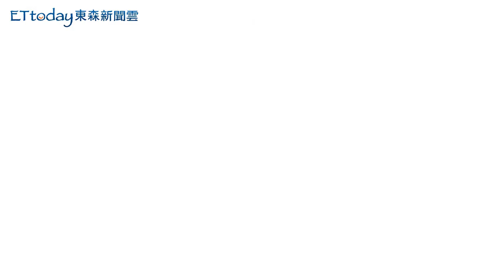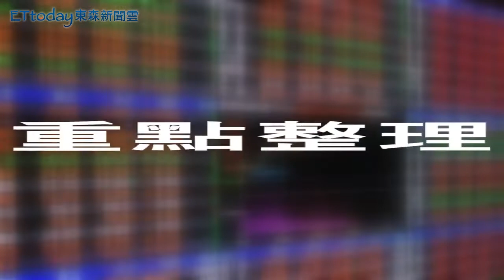權證投資小百科-脫離菜鳥三堂課 權證操作報你知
「權證」在台灣近幾年越來越風行，主要原因是投資門檻低，投資槓桿比例高，尤其對於剛出社會的小資族來說，更具有吸引力，但要如何操作？專家表示，主要秘訣在於準確地選擇投資標的，再搭配停損點，能有效提高投資勝率。
權證達人 黃仲凱